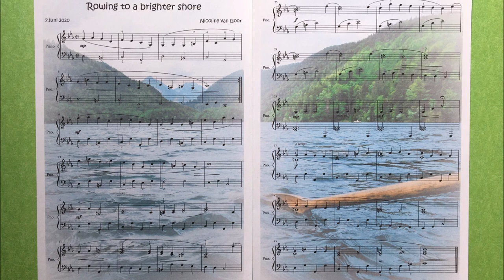Rowing to a brighter shore - Emotional piano music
This is a song for the less joyful moments in life. It's like navigating a rowing boat: you only see the place you came from and the path you have traveled. And you don't realise that the shore you are heading for, might be a lot brighter.

This is one of my oldest and dearest compositions. In these anxious times with a global pandemic, I felt the urge to make a new recording and to update the composition.
Maybe you have to listen a few times to get used to the melody and to hear the rowing-pattern in the song. And hopefully we are heading for brighter shores together!

In this live recording you hear me playing the piano that is used in service in our church (Kruisheuvelkerk). The sheet music is - as always - available for free. You can download a PDF of the score You just have to make a free MuseScore account. Don't hesitate: it really makes me happy when people are playing my songs!

What also makes me happy: Jeff Sorensen made some beautiful lyrics for this song. He captured my feelings really well. And he was so kind to ajust them, using my new recording.
Thanks again, Jeff!

This means you can use the sheet music for free to play the song and you can distribute the score to others for free. And of course you can upload your performance on YouTube, provided you mention my name and as long as you do not use the music to earn money yourself. Furthermore, you can not change the music without my permission. You are also allowed to use my recording as background music in your own YouTube videos for free. I’d be honored! Just mention my name and I'll add your video to my playlist of Friends using my songs.

As always, thanks for all your support and see you! Nicoline